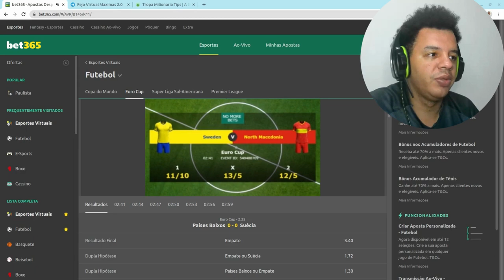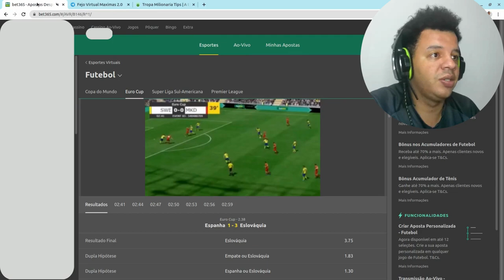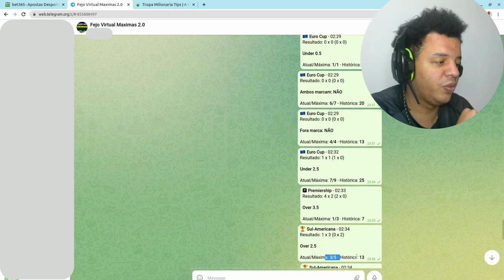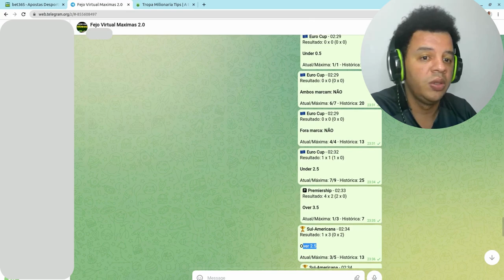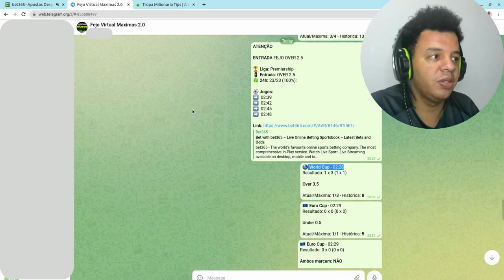Domine o futebol virtual com o melhor robô de máximas | Tecnologia de IA avançada e cortesia no fim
Neste vídeo, apresentamos o melhor robô de máximas do futebol virtual, que é capaz de jogar futebol virtual em alto nível. Com tecnologia de Inteligência Artificial avançada, este robô é capaz de te ajudar em diversos mercados.

*** ATENÇÃO ***
WHATSAPP/PIX (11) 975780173 - Só chamar

PACOTE ANUAL PARA NÃO INSCRITO NO CANAL R$ 50,00
PACOTE ANUAL PARA INSCRITO NO CANAL R$ 35,00

PARA TER O DESCONTO É SÓ SE INSCREVER E MANDAR O PRINT QUE ESTÁ INSCRITO.